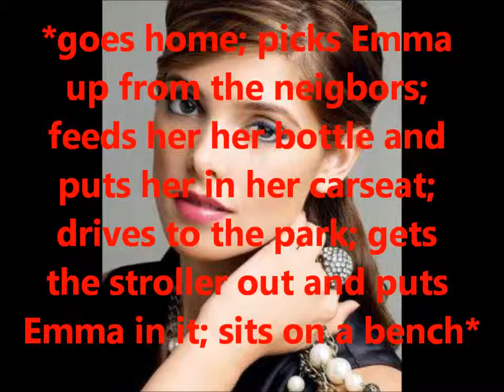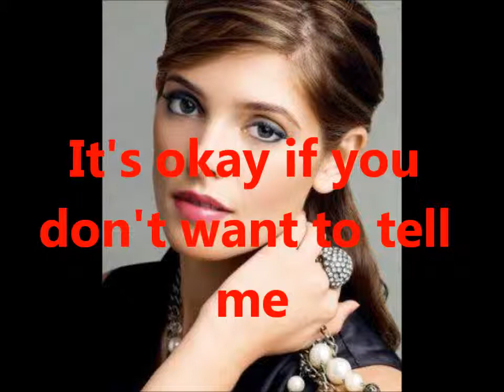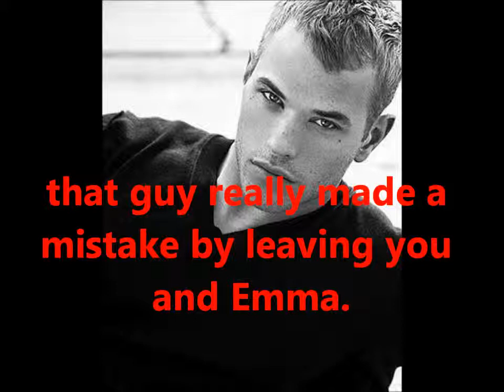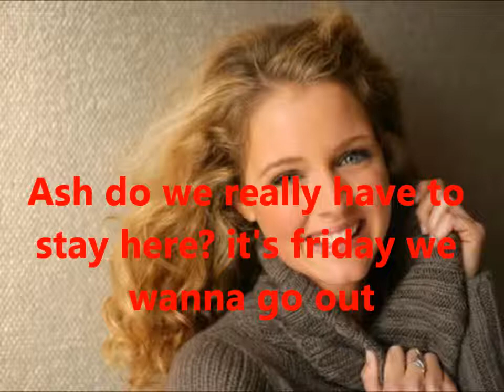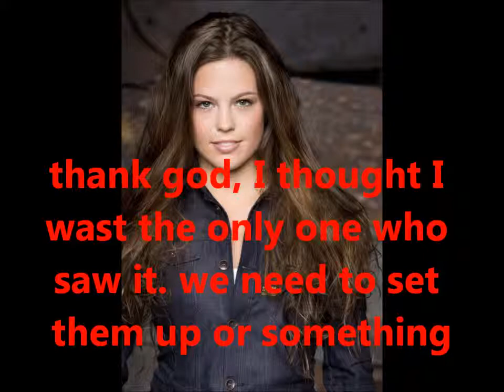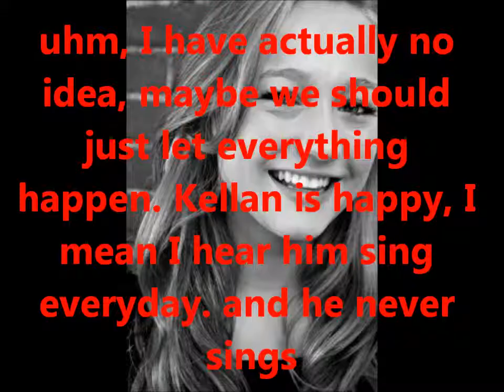Stole My Heart (A Kellash Love story) Episode 3.wmv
hey guys, please enjoy